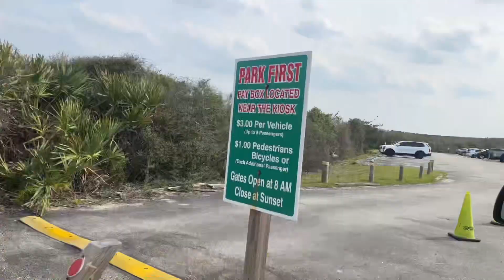So…we have BAD NEWS😩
Come along with us as we continue to try and navigate this crazy housing market!😩

We are the Weeks family 4! Will, Kristyn, daughter B & son E. A new family/lifestyle channel launched Dec 2022!

Kristyn is a former preschool teacher and certified school counselor turned stay at home mom
Will is a former middle school teacher with a now remote instructional job. We made these changes with the goal of spending more time together as a family!

We have passions for family, faith & togetherness. We will talk/post about lifestyle, family, faith, celebrating diversity equity and inclusion and more! We also happen to be foodies and love to travel so we will take you guys along! We hope to be a down to earth, encouraging, family friendly & safe space for all who tune in!☺️ hit the subscribe button to join the WeeksWatchers fam and see what’s in store!
New videos Mondays & Thursdays!